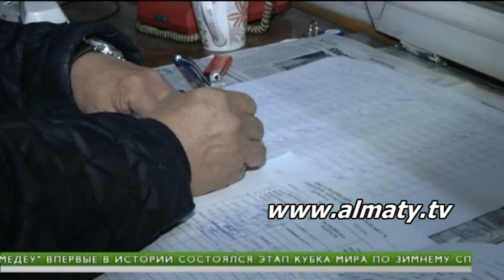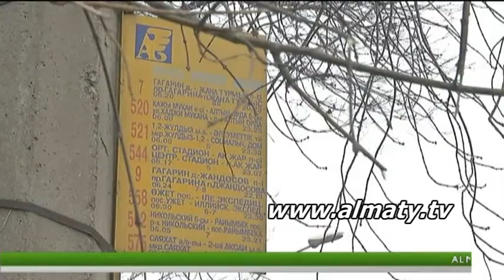Нарушения на общественном транспорте в Алматы